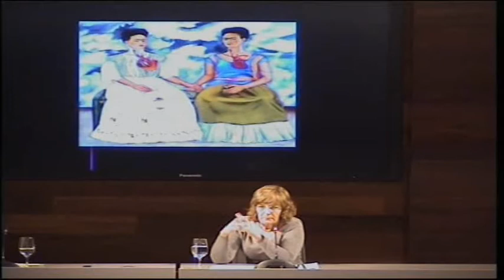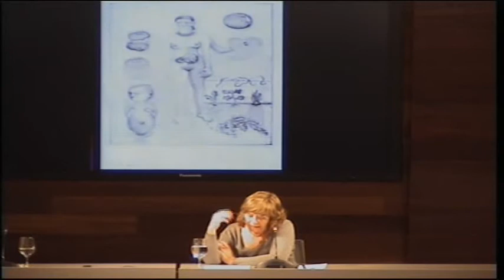Vilma Coccoz / Frida Kahlo. El cuerpo, el amor, el arte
Hitzaldia 2018ko urtarrilaren 12an izan zen San Telmo Museoan “Psikoanalisitik egungo gaiei zuzendutako begirada” zikloaren barnean. Hizlaria Vilma Coccoz izan zen.

Wilma Coccoz psikoanalistak Frida Kahlori buruz hitz egingo du: bere desiraren nolakotasuna, tragediak markatutako existentziarekin nola moldatu zen, autoerretratuaren artista gisa lortutako ospea, XX. mendeko ikono ukaezin bihurtu zen, eta bere obra eta historia aztertuz ezagutu daiteke nola eraiki zuen bere bizitza moldatzeko bide bakana, batez ere, pinturaren bidez eta Diego Riverarekin izan zuen harremanaren bidez.